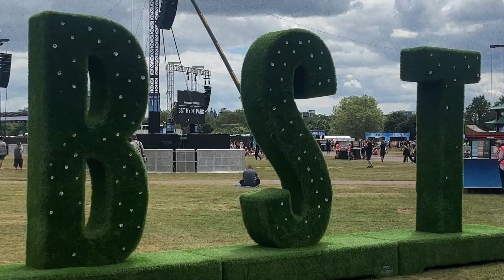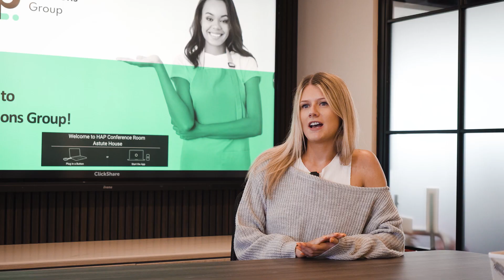2023 Summer Showreel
We're thrilled to present our Summer 2023 Showreel! 🎪

This showreel aims to highlight the immense effort and the dedicated team behind the scenes that contribute to the success of the festival season. We would like to thank our clients, HQ Team and our Onsite Team for making summer 2023 fantastic!